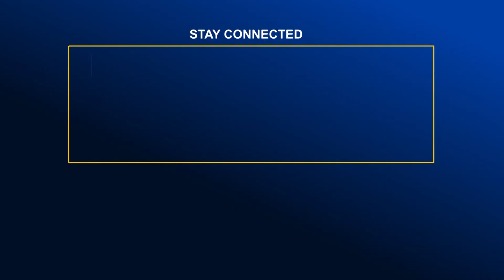বরগুনার অন্যতম প্রধান পর্যটন কেন্দ্র শুভসন্ধ্যা সমুদ্র সৈকত | Global TV News